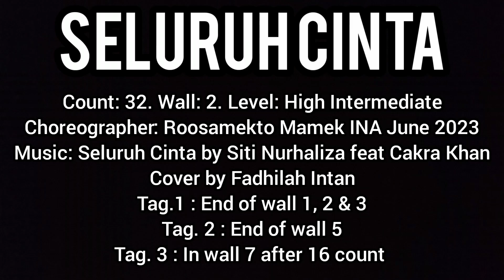SELURUH CINTA | Fadhilah Intan | Line Dance | TUTORIAL | Choreo by ROOSAMEKTO MAMEK | June 2023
Line Dance
Seluruh Cinta
Count: 32. Wall: 2. Level: High Intermediate
Choreographer: Roosamekto Mamek (INA) June 2023
Music: Seluruh Cinta by Siti Nurhaliza feat Cakra Khan Cover by Fadhilah Intan

TAG.1 : End of wall 1, 2 & 3
TAG. 2 : End of wall 5
TAG. 3 : On wall 7 after 16 count